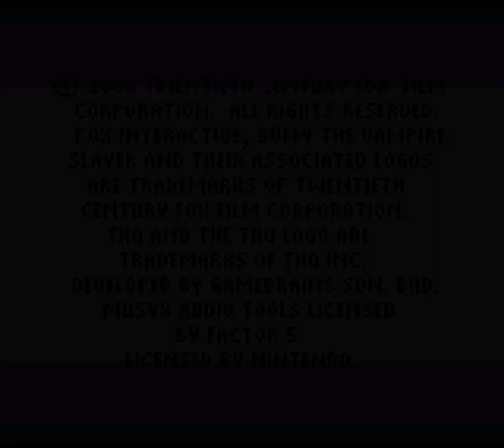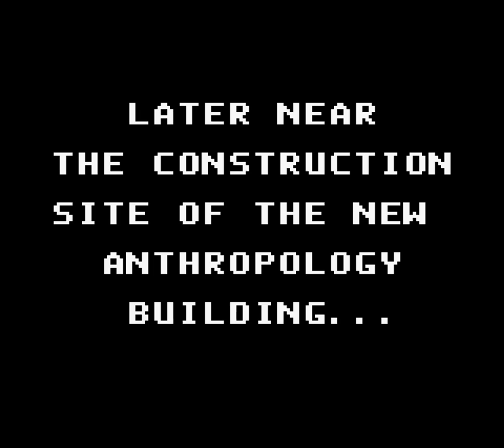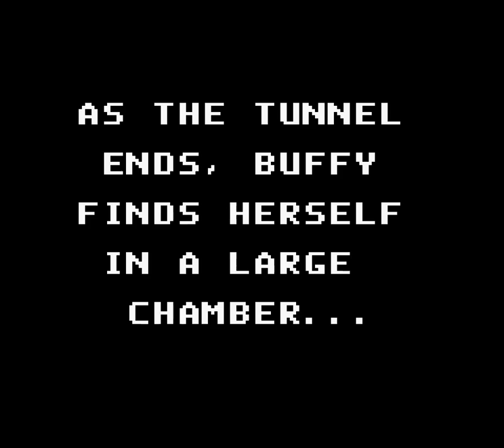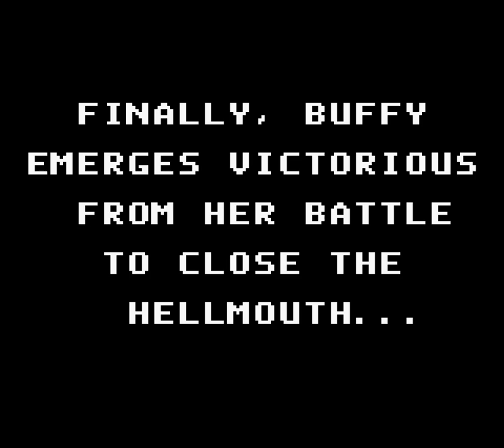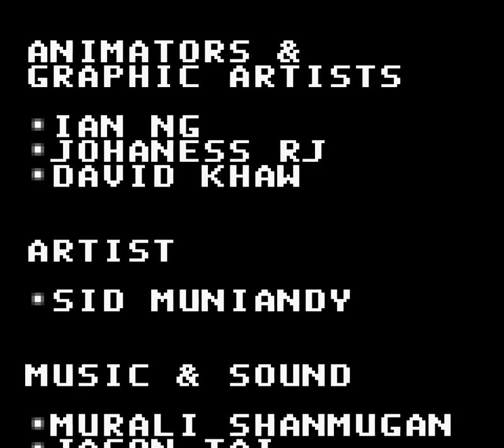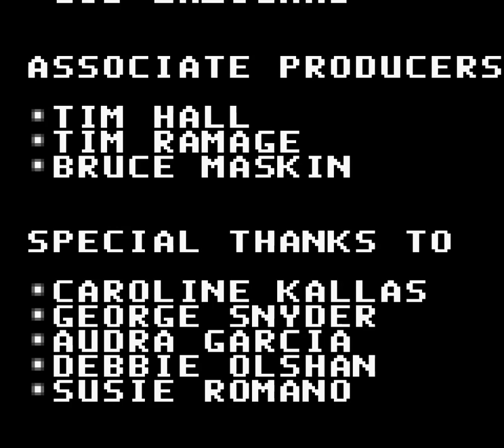Longplay of Buffy the Vampire Slayer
Longplay of Buffy the Vampire Slayer, played as the NTSC version on the Game Boy Color. This game's version was released on Sep. 30th, 2000.

0:00:00 - Start
0:02:15 - Level 1
0:10:59 - Level 2
0:19:15 - Level 3
0:27:55 - Level 4
0:34:57 - Level 5
0:42:27 - Level 6
0:51:59 - Level 7
1:01:19 - Vampire Boss
1:27:55 - Level 4
1:34:57 - Level 5
1:03:43 - End
1:05:14 - Credits

By: Terua